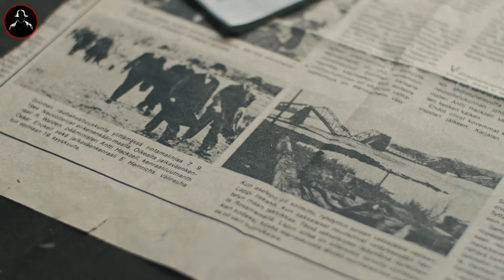LUCKY LUCIANO, IL RE DELLA MAFIA AMERICANA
Charlie Luciano, noto al mondo come Lucky Luciano, è una figura iconica nella storia del crimine organizzato. Nato Salvatore Lucania a Lercara Friddi il 24 novembre 1897, questo mafioso italiano ha lasciato un'impronta indelebile nella cosiddetta "Cosa Nostra statunitense".

Attraverso un intricato percorso legale negli Stati Uniti, Lucania divenne ufficialmente Charlie Luciano, ma è il suo soprannome "Lucky" a raccontare una storia intrigante. Quest'appellativo gli fu affibbiato dopo un evento straordinario il 16 ottobre 1929: ignoti lo accoltellarono ripetutamente, abbandonandolo su una spiaggia di Staten Island con la gola squarciata, convinti della sua morte. Ma contro ogni previsione, Luciano sopravvisse, guadagnandosi il soprannome "Lucky" - il fortunato.

📰 Benvenuti su NERO SU BIANCO, il canale YouTube che ti condurrà in un avvincente viaggio nel mondo oscuro e intrigante del crimine. Qui troverai un'incredibile raccolta di video d'informazione che mettono in luce gli aspetti più oscuri della società, svelando i segreti e le dinamiche nascoste dietro le attività criminali.

Ricorda: il mondo del crimine ha molteplici sfaccettature, e noi siamo qui per portarle in primo piano, mettendole NERO SU BIANCO.